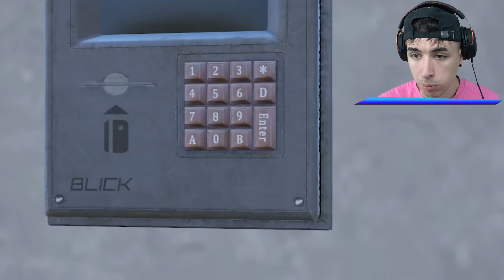Am fost BANAT in GTA 5!